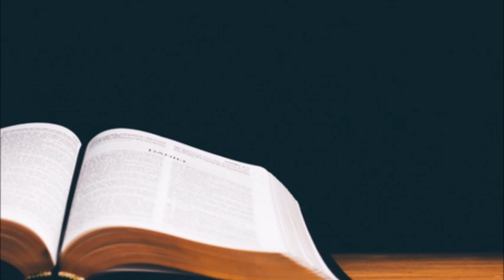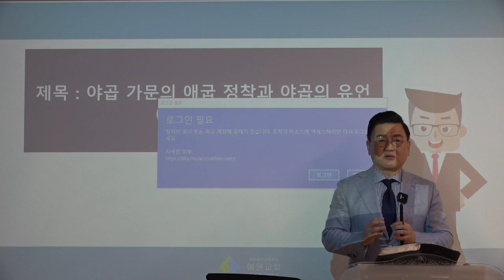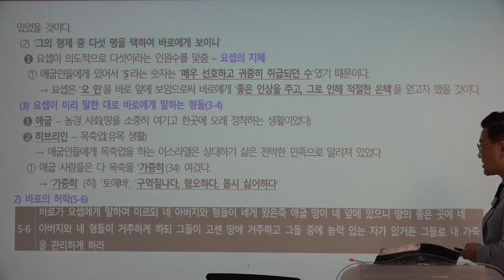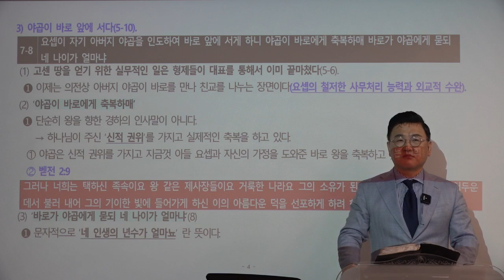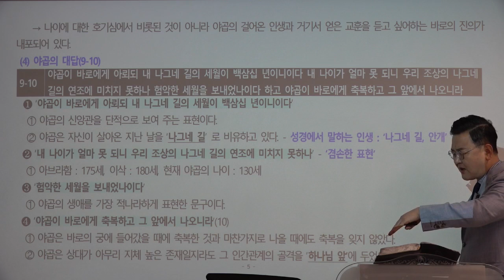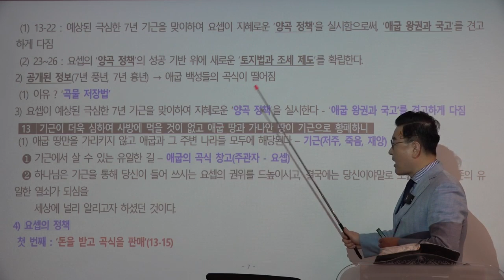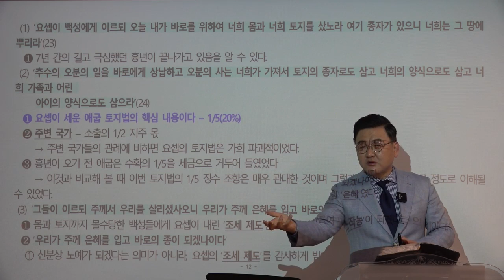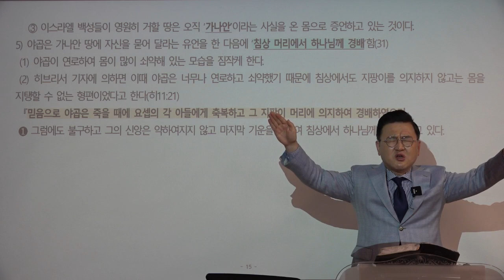[예원교회] 훈련반 5기- 성경반(9)- 야곱 가문의 애굽 정착과 야곱의 유언 - 창47:1~31 - 김현길 목사-2021.10.31